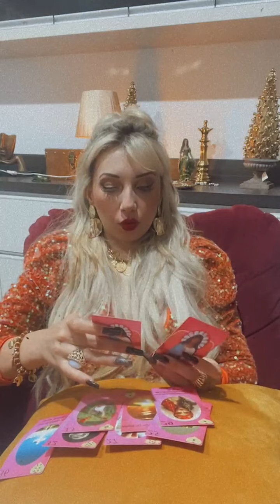Chalini Grazik➡️ Parte 2 - Live da Prosperidade com Previsões (Quinta 02-11-23)